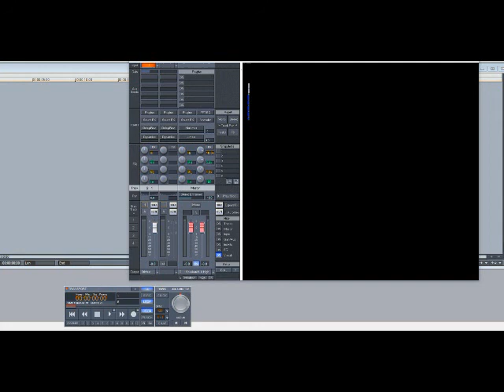Mase – You Ain’t Smart (Slowed Down)